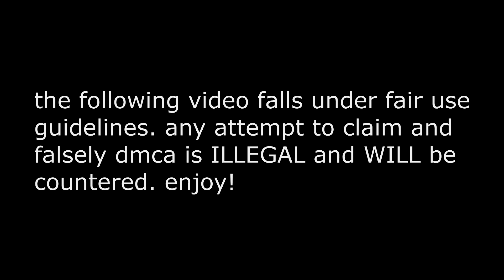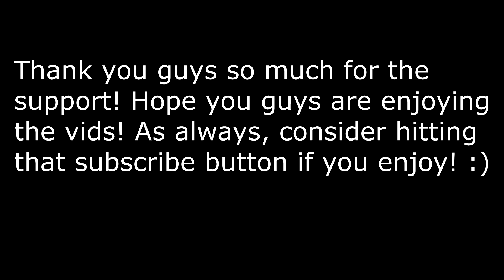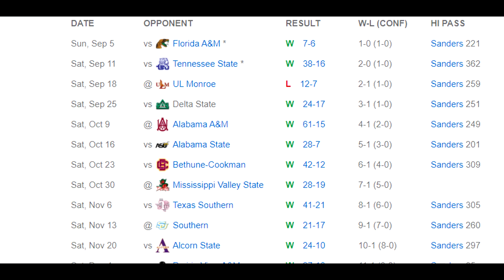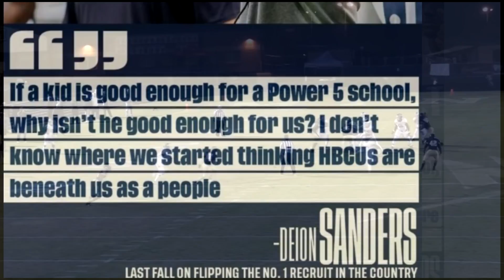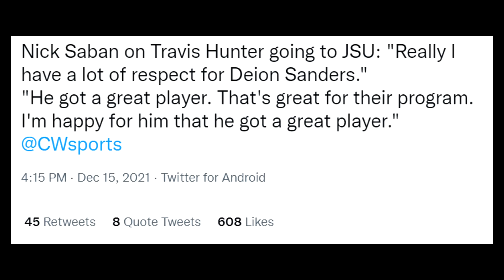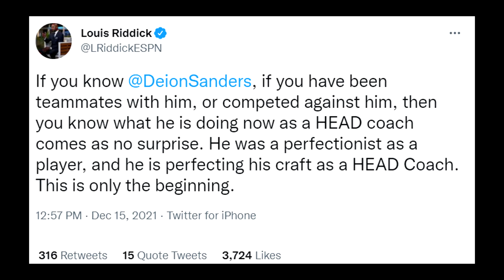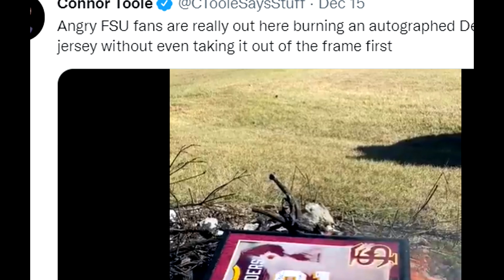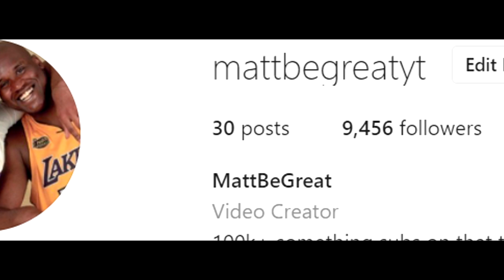DEION SANDERS JUST EXPOSED THE TRUTH ABOUT TRAVIS HUNTER!